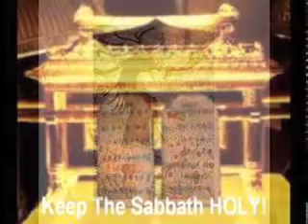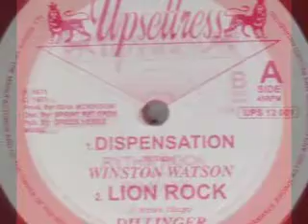Winston Watson-Dispensation, Dillinger-Lion Rock (aka Dispensation Rock)